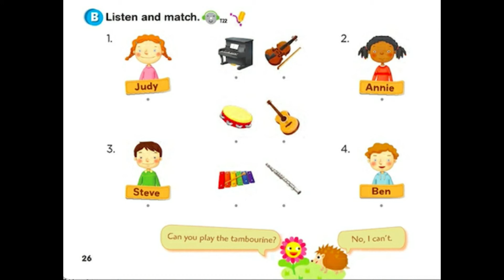unit 5 listening test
YNEC Education Center